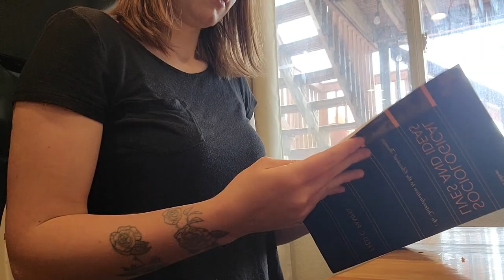WRTG Digital Storytelling